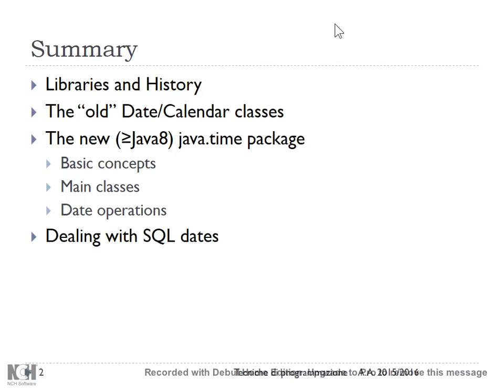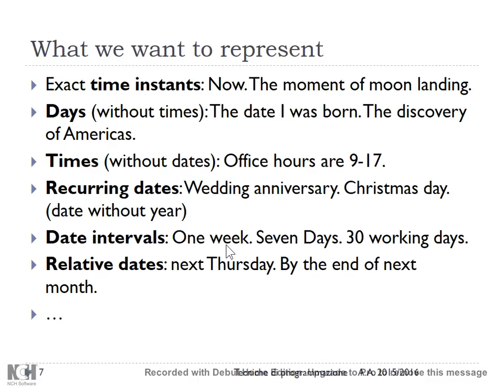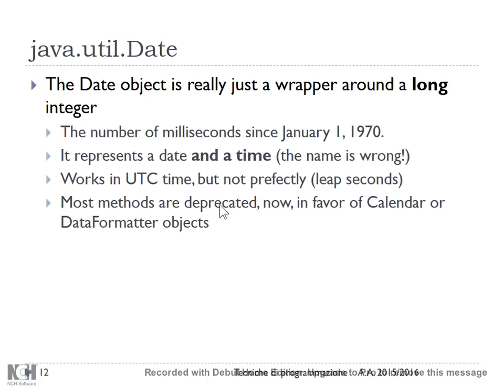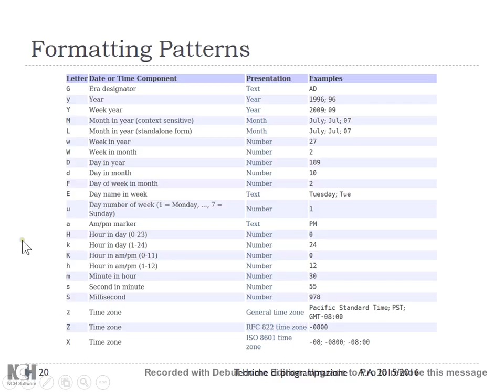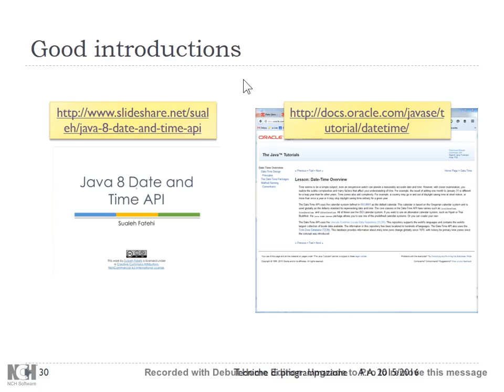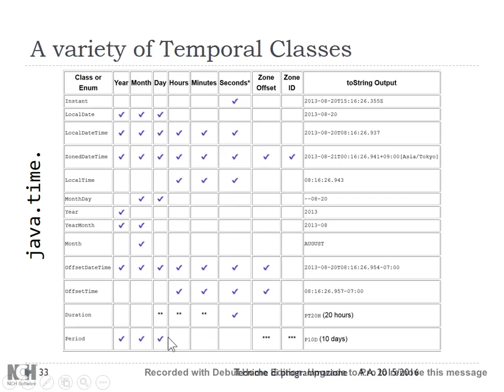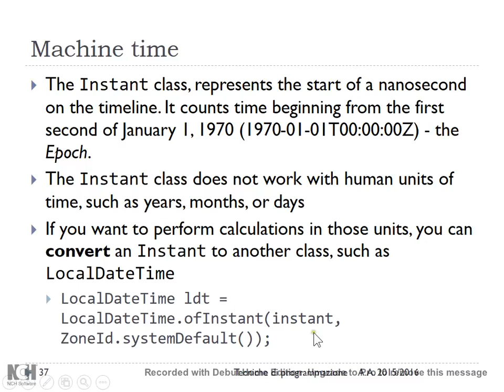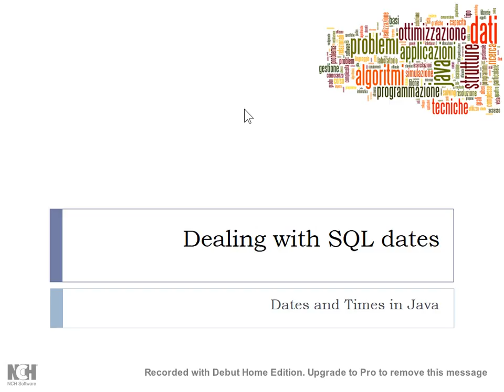TdP-2016-L33 Date and Time in Java 8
Lezione 33 del 23/05/2016: Date and Time in Java 8.